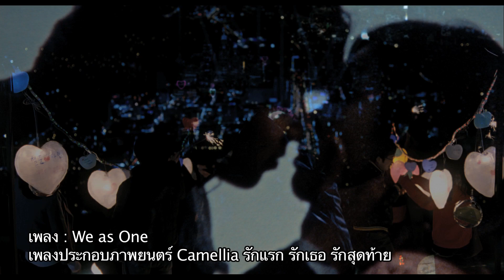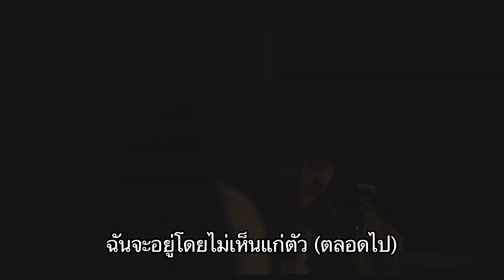We as One Ost.Camellia รักแรก รักเธอ รักสุดท้าย